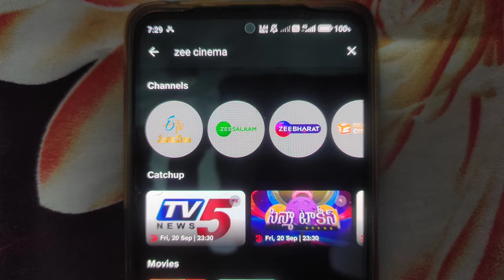Prasar Bharati delayed the launch of DD Free Dish OTT App 😥| Journalism Guide 2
Namaskar Dosto,

Aaj hum Prasar Bharati ki launch hone wali nayi OTT App ke baare mein baat karenge. Aakhir kab tak launch hoga iski puri jankari ke liye video ko pura jarur dekhe.

Dhanyawad.